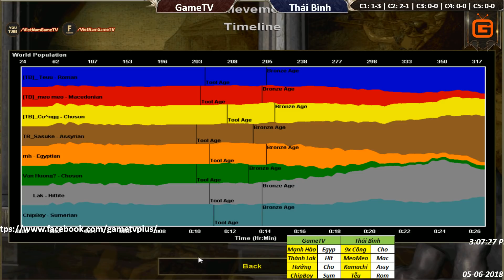C2T3 | 4vs4 Random | GameTV vs Thái Bình | Ngày 05-06-2018